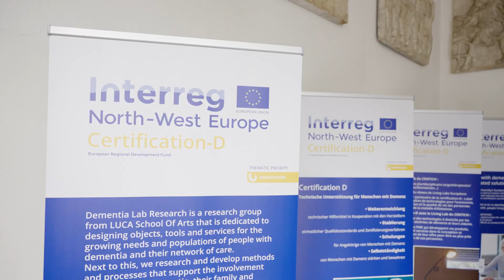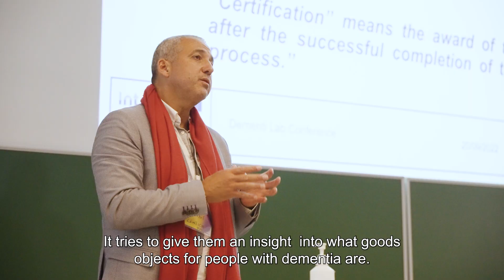Dementia Lab Conference 2022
The Dementia Lab Conference 2022 took place on the 20, 21 and 22 September 2022 and was hosted by the LUCA School of Arts, Inter-actions Research Group with support by the University of Leuven (KULeuven) Faculty of Arts with keynotes presented by Filmmaker Kirsten Johnson and Relish’s Cormac Stanford.

This edition of the Dementia Lab Conference was done in collaboration with closing conference of the European Interreg North-West Europe (NWE) project Certification-D which has, for the past four years, been exploring for means to certify technological products for People with Dementia and in turn support small to medium businesses in innovation and business growth.

Established in 2016, the Dementia Lab is a growing community that continues to build on a legacy of work done for and with people living with dementia and their surrounding context. Approached from an inclusive, participatory and person-centered perspective, the Dementia Lab Conference allows for focused discussion with like-minded designers, researchers, carers and other professionals operating within this domain. Where in other venues it might be challenging to convey the experience of working with people with dementia, or the urgency of working in this field, the Dementia Lab Conference tries to provide a platform of inclusion. As the number of people with dementia continues to increase world wide, designers, educators and carers are continuously presented with new challenges. As a collective network, we believe that design can help to harness the power of technology, services, environments and engagements to alleviate these challenges, and contribute to the quality of life, care and wellbeing of people living with dementia